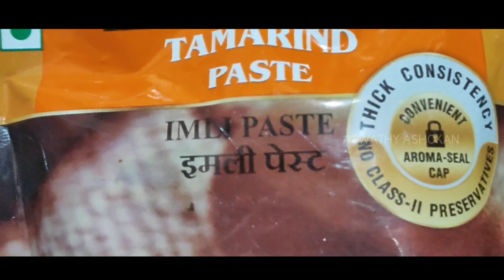SAMBAR [സാമ്പാര്‍] Easy and tasty way to make sambar without cooker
SAMBAR [സാമ്പാര്‍]

 Easy and tasty way to make sambar

 WITHOUT COOKER

FOR BACHELORS
hostel

By aswathy ashokan